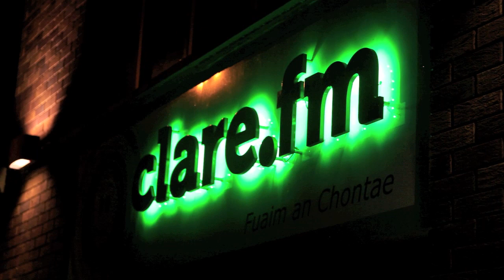Christmas Lights of Clare 2012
Christmas lit houses of Clare as recommended by listeners of the Clare FM Breakfast Show with Ross O'Donoghue. Music by the spectacularly lovely Wallis Bird recorded live in Studio 2 of Clare FM. Shot & Edited by Ross O'Donoghue